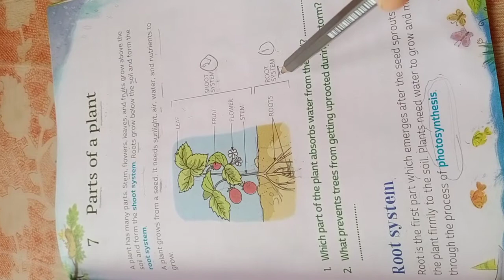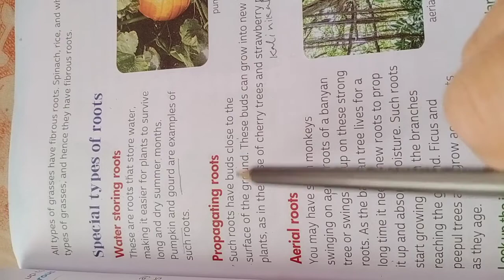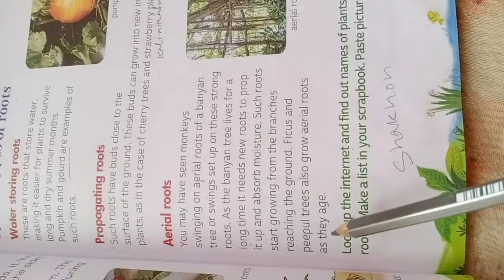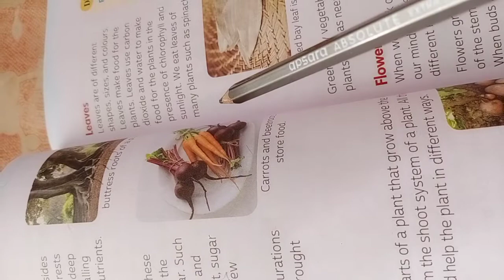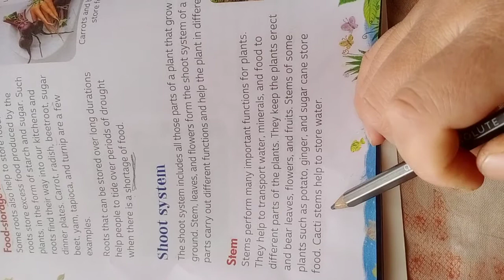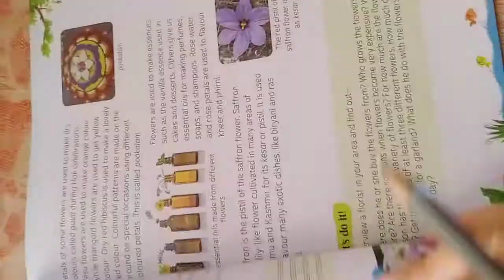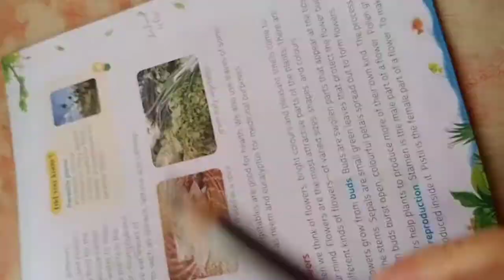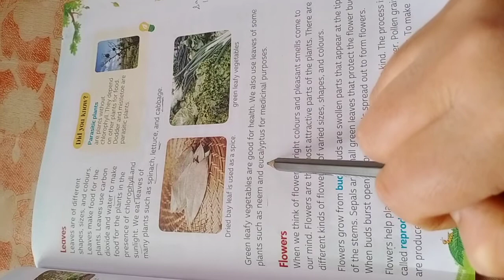IV... Parts of a Plant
EVS Chapter 7 ( part2 )